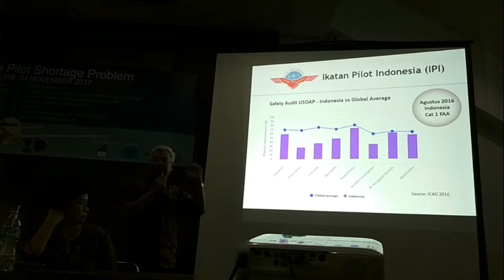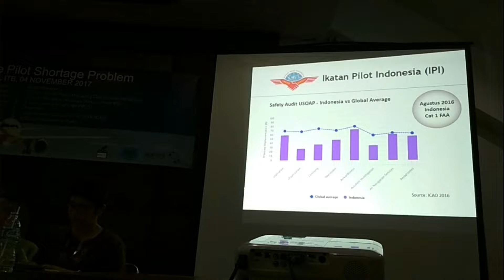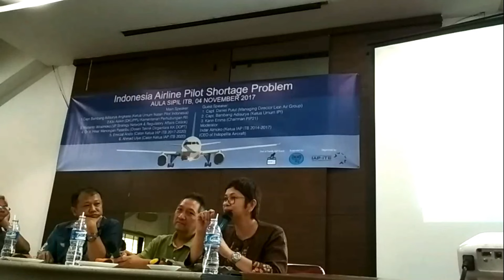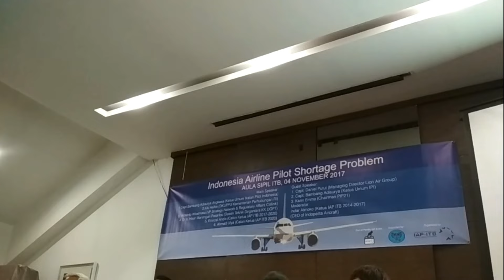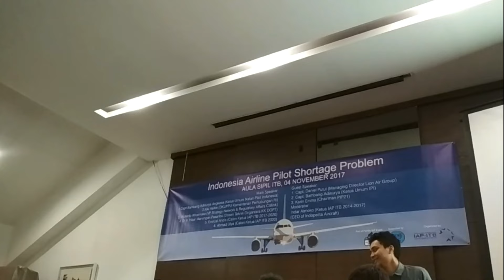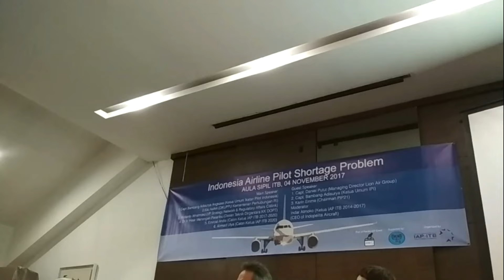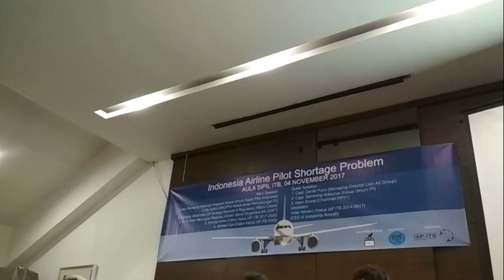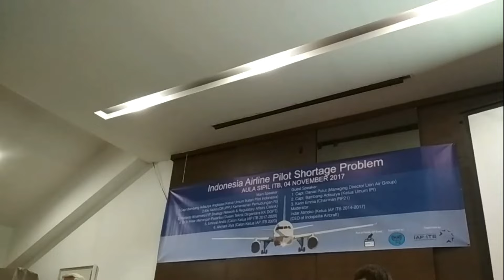Indonesia Airline Pilot Shortage Problem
Event hosted by Ikatan Alumni Penerbangan Institut Teknologi Bandung (IAP ITB) in conjuction with the election of the new Chairman.